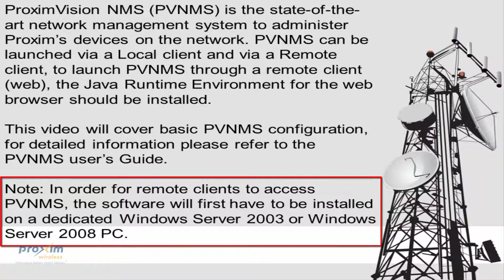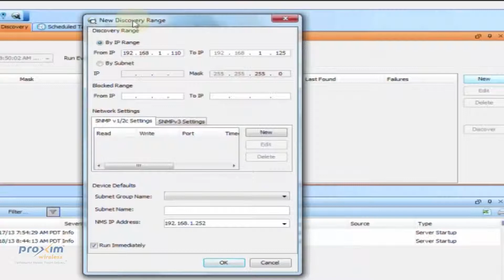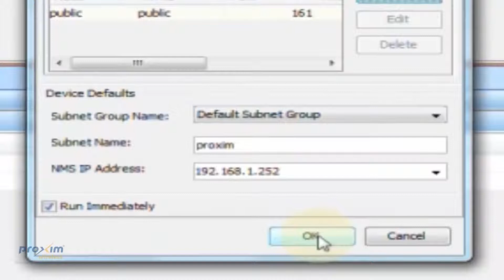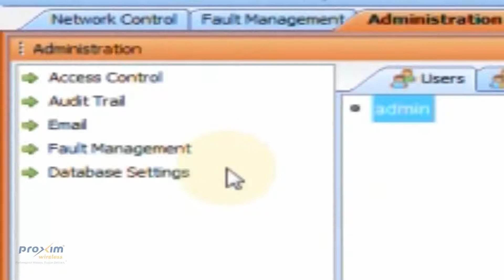ProximVision NMS Basic configuration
This video covers the basic use and understanding of the ProximVision NMS software.